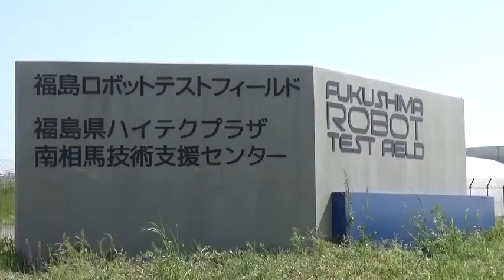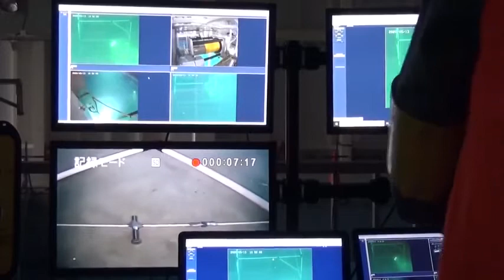TEPCO - Tokyo Electric Power Company Holdings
Underwater site inspections in the Fukushima facilities with the GNOM UROV

You will find an article dedicated to this equipment on JP Mag an interactive Free Multilingual Digital Magazine.

Vous trouverez un article lié à cet équipement sur JP Mag un Magazine Numérique multilingue interactif Gratuit.

Tu troverai un articolo relativo a questo equipaggiamento su JP Mag un magazine digitale interattivo, Multilingua, Gratuito.